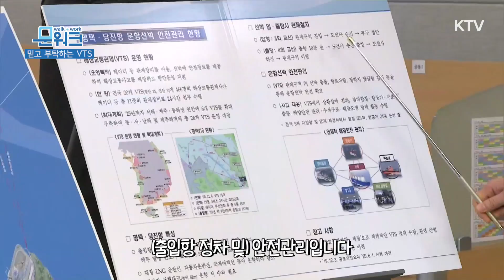믿고 부탁하는 해경이 있다! 평택항 관련 보고부터, 해양안전의 당부까지 문 대통령의 마린센터 방문기 풀버전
문 대통령은 2019년 1월 3일 오전 평택항 마린센터를 방문했습니다.

친환경차 수출 현장 방문 전에 들린 마린센터에는
VTS 상황실을 방문해 평택항 현황과 안전관리 현황에 대해 보고를 받았고,
세월호 이후에 연안 선박 운항에 대한 안전 경각심이 높아졌는데 어느 정도 개선되었는지 , 선박 사고로 인한 피해자 수 이런 쪽은 개선이 되고 있는지 안전에 대해 언급했습니다.

VTS 근무자들과의 만남부터 해경317정 함장과 교신으로 나눈 대화까지! 문워크에서 전해드립니다!